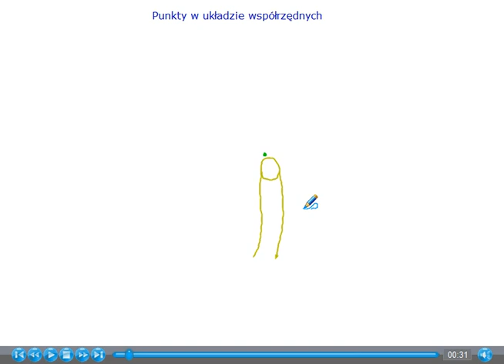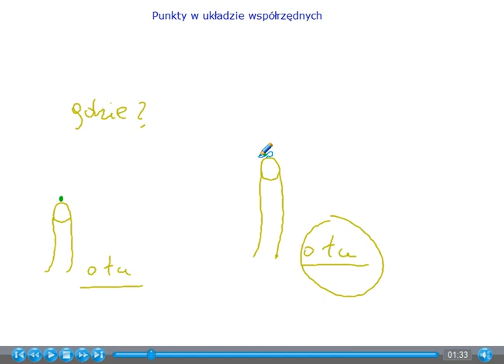Punkty w układzie współrzędnych - Matematyka Szkoła Podstawowa i Gimnazjum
W tym filmie pokazuję, czym jest układ współrzędnych, przedstawiam definicję osi x i osi y oraz sposób ich wzajemnego ustawienia, wyjaśniam pojęcie początku układu współrzędnych, uczę, jak odczytywać współrzędne punktu na podstawie jego położenia na płaszczyźnie oraz jak zaznaczać punkt w układzie współrzędnych na podstawie podanych współrzędnych, ilustruję zapis punktu w postaci uporządkowanej pary liczbowej (x, y), przypominam rolę kątów prostych w układzie osi, a na zakończenie przedstawiam podział układu współrzędnych na cztery ćwiartki wraz z ich numeracją.

Spis treści:
1. Po co jest układ współrzędnych
2. Oś x i oś y w układzie współrzędnych
3. Punkt przecięcia osi – początek układu współrzędnych
4. Wyznaczanie współrzędnych punktu
5. Zapis punktu w postaci (x, y)
6. Zaznaczanie punktu w układzie współrzędnych
7. Odczytywanie współrzędnych punktu z wykresu
8. Punkt o współrzędnych (0, 0)
9. Numeracja ćwiartek w układzie współrzędnych

ŁATWY DOSTĘP do wszystkich moich lekcji z matematyki uzyskasz korzystając z mojego serwisu

W tym kanale znajdziesz pełny wykład - 100% lekcji - z Matematyki dla Szkoły Podstawowej, Liceum i Technikum.
Powodzenia:)
Tomasz D. Gwiazda

***ROZDZIAŁY***
0:00 Po co jest układ współrzędnych
1:41 Oś x i oś y w układzie współrzędnych
3:16 Punkt przecięcia osi – początek układu współrzędnych
5:28 Wyznaczanie współrzędnych punktu
6:51 Zapis punktu w postaci (x, y) Zaznaczanie punktu w układzie współrzędnych
11:01 Odczytywanie współrzędnych punktu z wykresu Numeracja ćwiartek w układzie współrzędnych